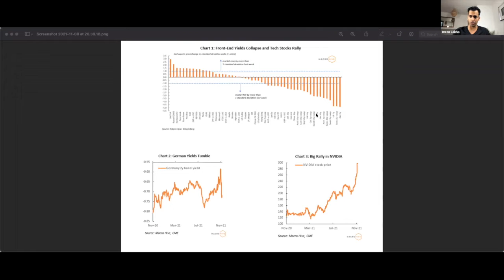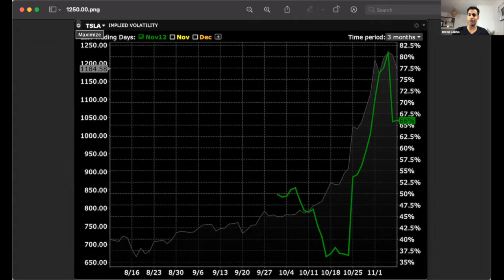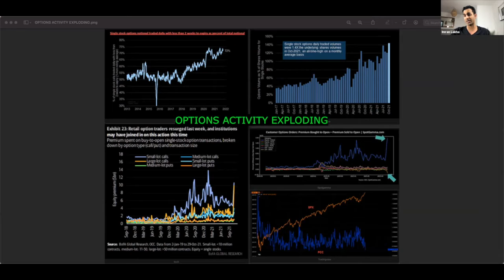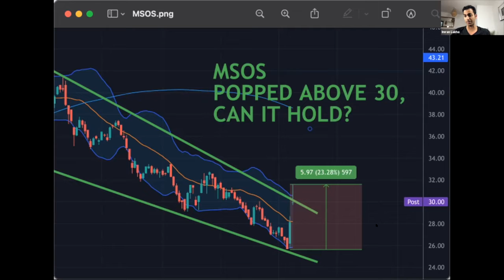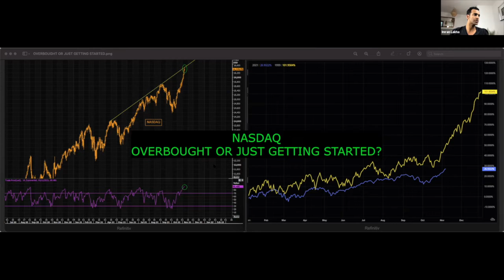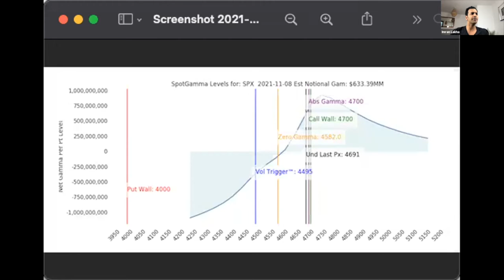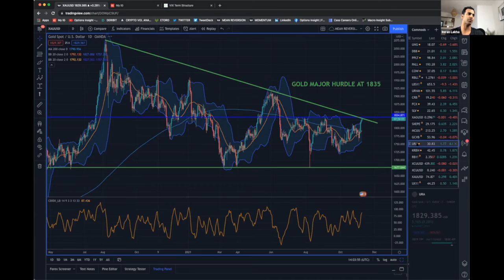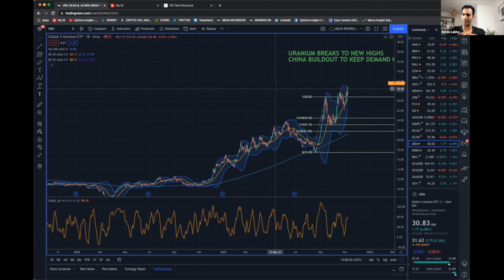Santa Rally Begins in Stocks as Yields Break Down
Short-dated yields smacked back down in Europe as BoE unexpectedly waited on rates hikes, FED gave itself extra flexibility on pace of tapering and RBA maintained QE until Feb22 but removed YCC.
On the upside, we saw NVIDIA up 15% after BoA and Wells Fargo have been calling the stock higher and a prime beneficiary of the Metaverse focus from newly named “Meta” formerly Facebook...

Weaponised call options are trading at record levels, 1–2-week expiry which contains maximum gamma and even institutions are getting in on the act, not just retail. If you can’t beat ‘em!
The news that cannabis would be federally de-scheduled and treated in a manner like alcohol, in a Republican marijuana legalisation bill, was the trigger that the sector was waiting for...

SPX continued to rally after an expected FED taper was taken in its stride and better jobs numbers with higher revisions, and a steadying labour participation rate took the SPX up to 4700. NDX has had an incredible run post tech earnings and looks very very overbought and ripe for a pullback. That is until you zoom out and compare it to 1999 when you had a similar retail frenzy...

China uranium buildout (150 additional reactors), Japan restarting reactors, France postposing deactivations and planning for new reactors, Green parties of Europe calling nuclear “Green”...

Filmed on on Tuesday 9th November 2021.

Chapters:
00:00​ Introduction
00:59 Biggest movers last week…
04:43 Options activity explodes
08:50 Stock market breadth improves as Santa rally begins!
16:14 Uranium Breakout

Please note, these recordings are taken from my weekly Macro Insight Trading Call. If you'd like to talk to me directly about any of the topics covered, join my Macro Insight community using the link below with a two week trial

Members of our trading community find that being able to bounce their ideas and trading strategies off a professional with two decades of experience gives them clarity and confidence to grow their trading skills, and hopefully their account balance!